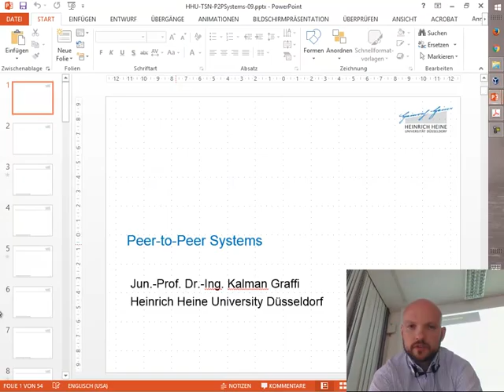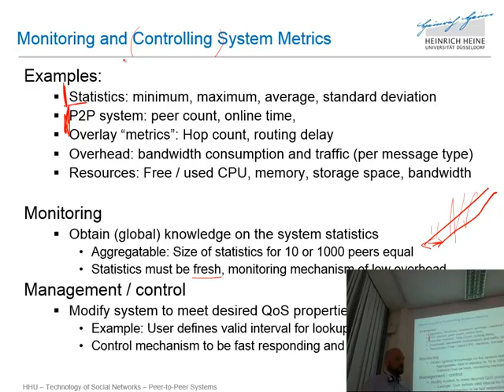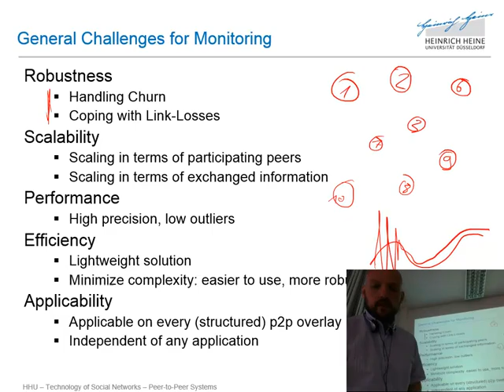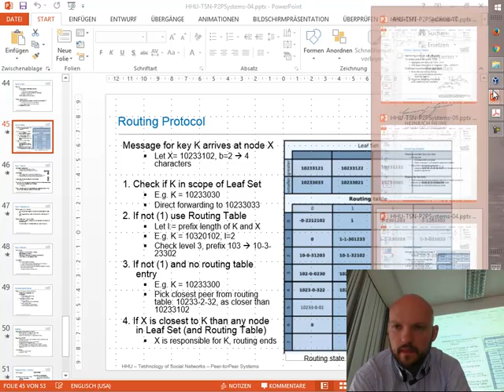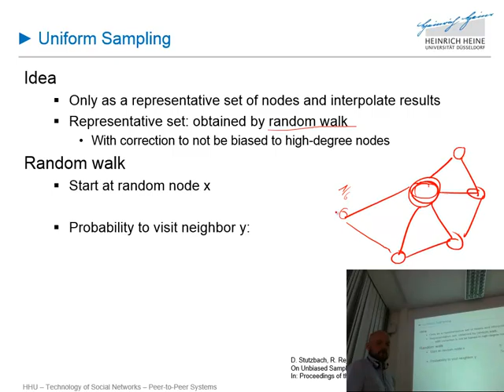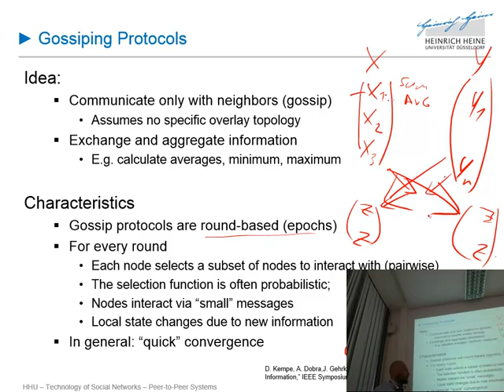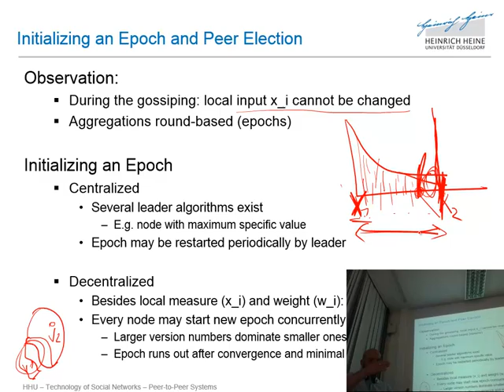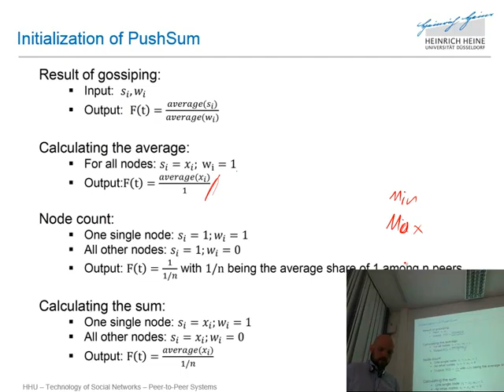HHU TSN 2016SS P2P 16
Topic: Monitoring
Lecture: Peer-to-Peer Systems